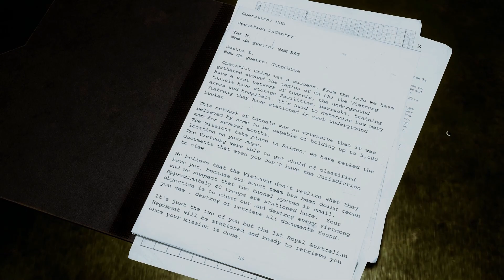KingCobraJFS Is A Vietnam Soldier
NAM RAT - AUDIO BOOK/RADIO-PLAY   COMING SOON
KingCobraJFS and TAR MAN Take on the biggest mission of their military career's. They have a mission to obtain classified Documents, That the Vietcong stole from Charlie company. Their only friend is Their flashlight And Their side arm, deep in the underground tunnels against A unknown number of enemy's.